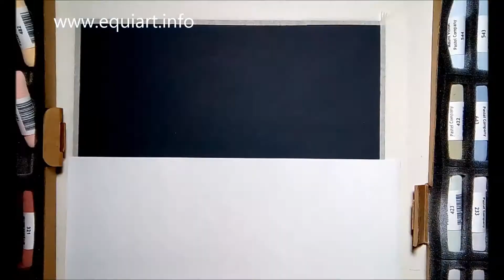Чайки в грозу. Speed-painting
Использована наждачная бумага зернистостью 800
Пастель Mount Vision наборы Thunderstorm и Portrait set